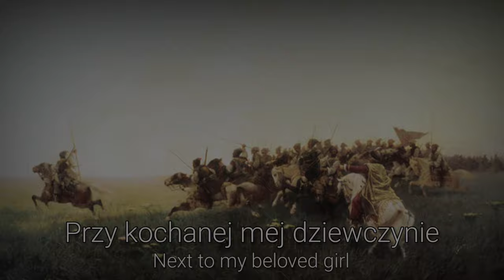"Hey Falcons" - "Hej Sokoly" In Russian Performance